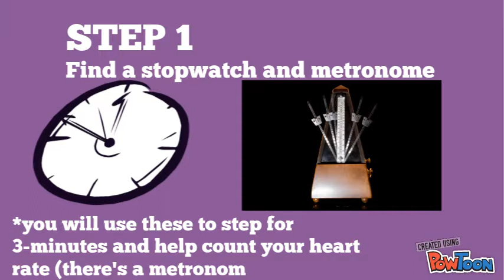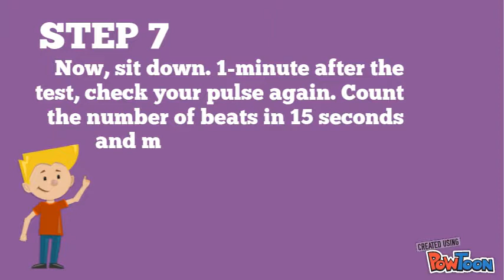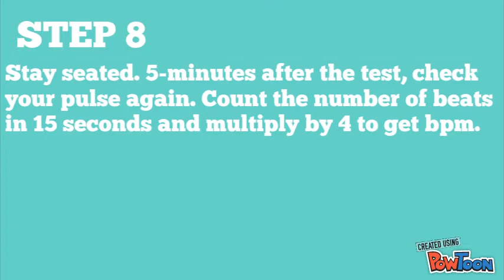PED 100 step test